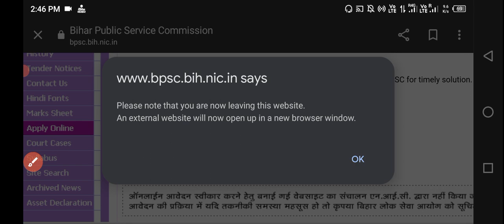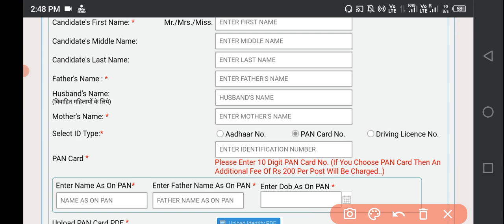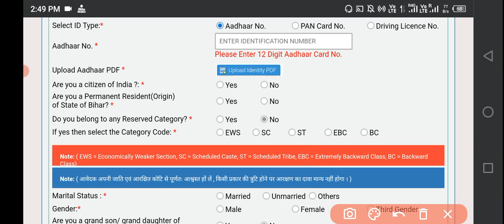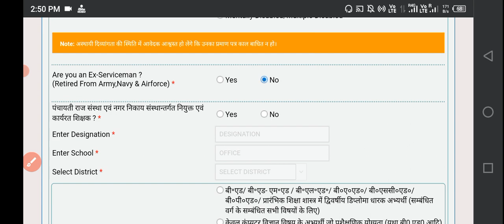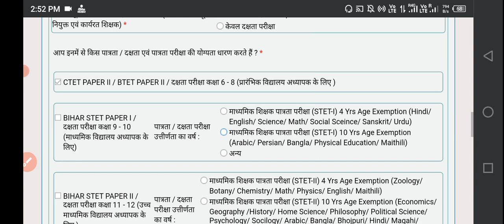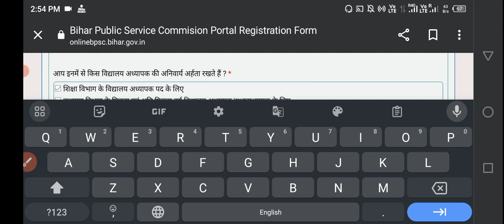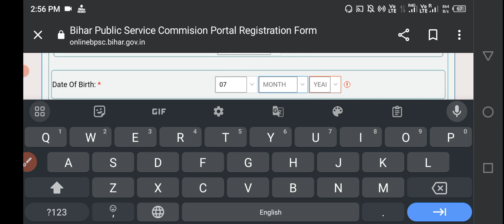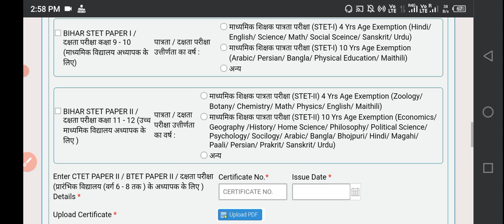BPSC TRE 2.0 Online Form कैसे भरे? Step by Step ! BPSC TRE 2.0 Registration Kaise Kare